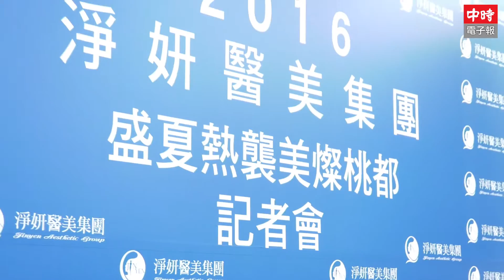淨妍醫美集團《桃園淨妍》開幕中時報導